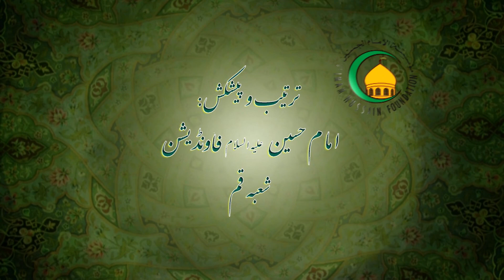12- صفات ثبوتیہ و جمالیہ (۲) - حجة الاسلام شيخ محمود حسين حيدري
صفات ثبوتی: خدا کی قدرت , خدا کا علم نامحدود هے, خدا زنده هے اور صاحب اراده هے. اس کی ذات قدیم هے.خدا متکلم اورصادق هے... ان صفات کی دقیق وضاحت اور تفصیلات کیلئے ملاحظه فرمائیے...حجة الاسلام شيخ محمود حسين حيدري
An Islamic Urdu Lecture in the subject of Principles of Islam by Shaikh Mahmood Hussain Haidari, recorded by Imam Hussain Foundation